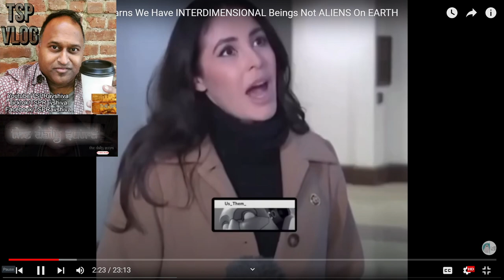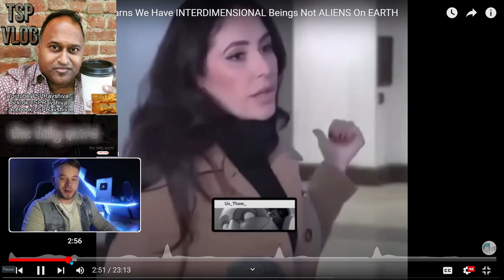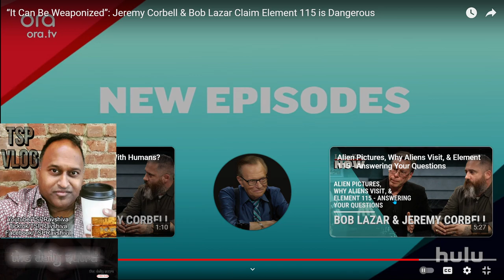UFO Secrecy Government Officials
B.S. Applied Computational Physics
SUNY Empire State College  - 2016